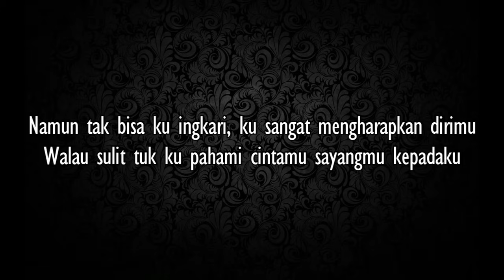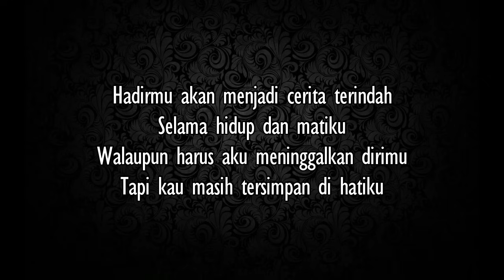Gamma - Tujuh Samudera (lirik)